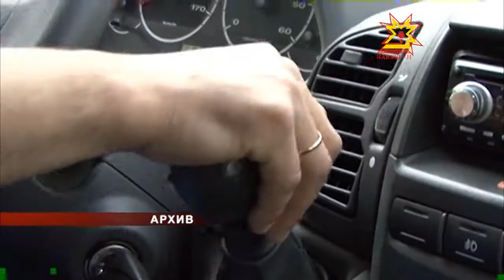Скорая помощь Чувашии может перейти на аутсорсинг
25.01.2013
По словам министра здравоохранения Чувашии Аллы Самойловой, сейчас рассматривается предложение о внедрении нового проекта в нашей республике.